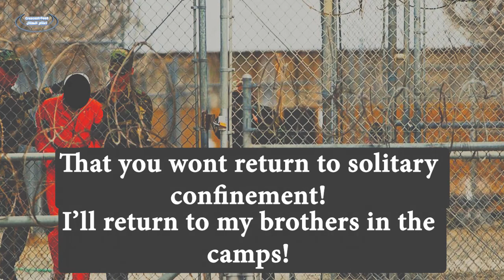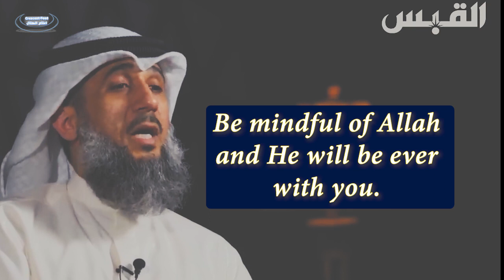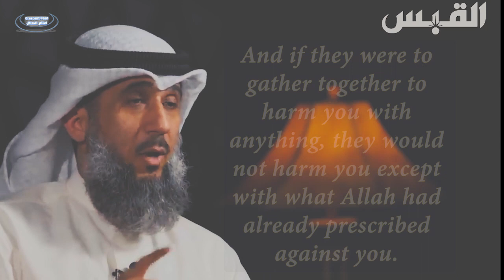Father's Great Message to His Son in Jail...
Fayez alKandari, Innocent Ex Guantanamo Prisoner narrates about the greatest Message he received during his imprisonment in Afghanistan (US administered Prisons) before being taken into Guantanamo.

NOTE: There is a small error in the wordings of the hadith (kind of a grammar mistake) while narrated by the shaikh, but apparently scholars say it is not a problem to relate the hadith with its meanings as long as the meanings isn't changed.

GREATEST MESSAGE AFTER INHUMANE SOLITARY CONFINEMENT by the US occupation forces !

Guantanamo Stories. US occupation of Afghanistan included making military bases and large prisons where thousands of innocents were arrested and tortured...

For contacting admin : CrescentFeedAdmin (Telegram)
JazakumAllah khair